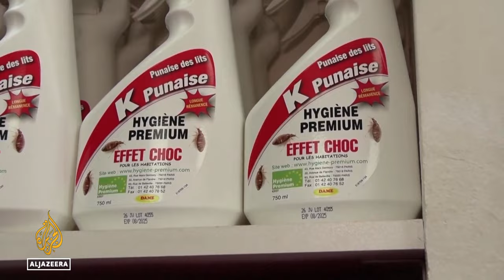What is Paris doing to solve the bedbug crisis ahead of 2024 Olympic games?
As Paris gears up to welcome an anticipated half a million visitors during the 2024 Summer Olympics, there are some uninvited guests that they are battling to get rid of.
The French government announced last week it was launching a concerted effort to fight bedbugs, which get their name from their habit of nesting in mattresses, that have appeared in numbers in public transport, cinemas and hospitals.
It is a major concern for international visitors, and for the government ahead of the 2024 Olympic Games.